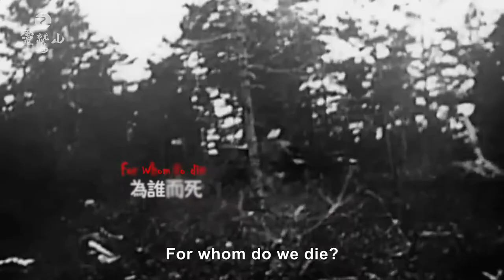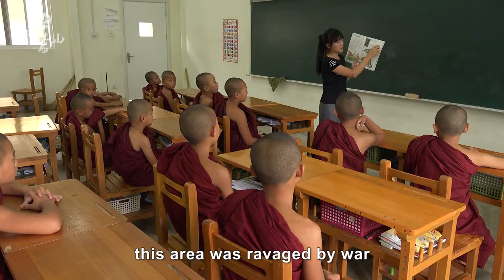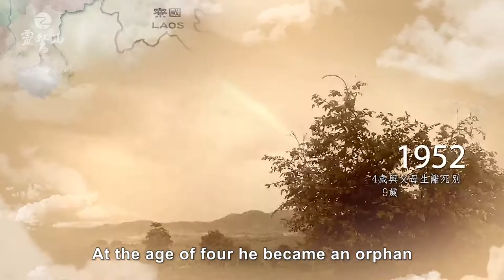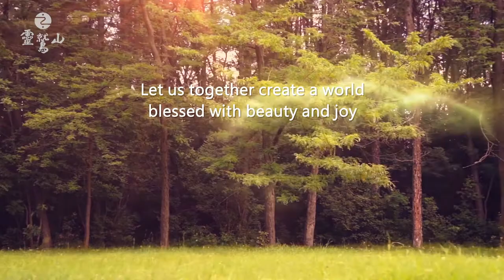Master Hsin Tao's Profile - The Way of Peace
※Note : The University for Life and Peace will be located in Bago, Myanmar
12:04  "The University for Life and Peace"

What is PEACE? No war? No hatred? No poverty or starvation? No destitution? Or no homelessness. Master Hsin Tao says “When the mind is at peace, the world is at peace” This is his life goal, and also the desire of the world peace. But how did he do it?

From the video you can see people follow that crimson silhouette up ahead steady with each step leading them along a lush mountain path passing thru a corn field stretching beyond the horizon, Master Hsin Tao wants to show us that peaceful world within his heart. He established a school for novice monks near Lashio in northern Myanmar, where Master Hsin Tao was born. But when he was their age, this area was ravaged by war and he was orphaned. Today, he is the founder of this school which he envisions as the precursor of the “University for Life and Peace”, the embodiment our boundless aspirations for peace and goodwill from around the world. This is where the seeds of hope sown with love took root in 2016.

In such a big world, how is it that Master Hsin Tao chose to establish this school in a remote area of Myanmar, this nation of some 135 ethnicities and six decades of civil war? He is now working on establishing a world-class “University for Life and Peace” in his hometown of Lashio. Why? Please tune in “The Way of Peace”…
More Related:
心道法師簡介 (國語版)

(Burmese : English) စင္္ေတာက္ ဆရာေတာ္၏ ကိုယ္ေရးအက်ဥ္း Master Hsin Tao's Profile - The Way of Peace